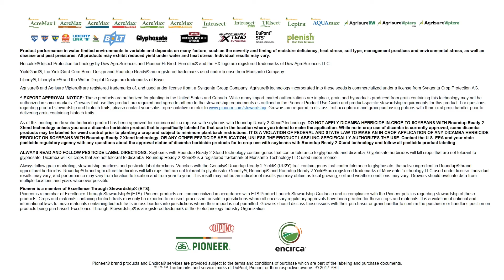New DuPont Pioneer® Products (New York)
Account Manager, Brian Gillette talks about new Pioneer® brand products making an impact in his area.